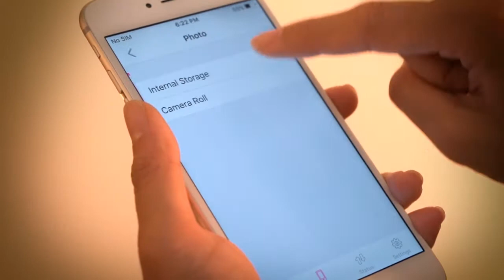ADATA i-Memory UE710 Flash drive with Rose Gold – Lightning and USB in one!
The UE710 combines Apple-certified Lightning and USB for even more convenient access to extra storage and fast speeds. It supports nearly 40 file formats plus Ultra HD 4K video, so it’s perfect for big files and saving and sharing even more of your most valued content.